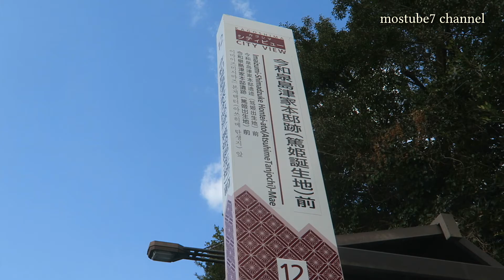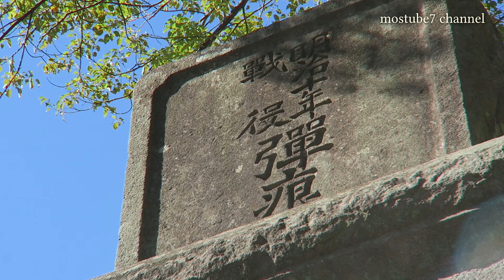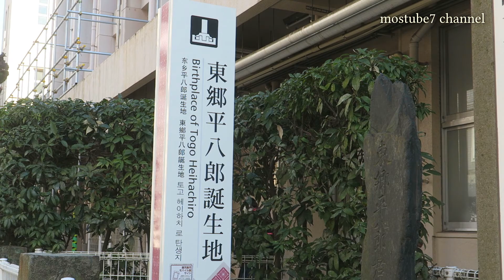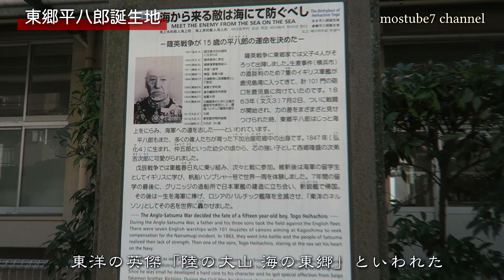スーパーカブで行く薩摩偉人巡り旅 西郷どんツアー supercub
2018　1/27　スーパーカブで行く薩摩偉人史跡巡り。篤姫、西郷隆盛、大山巌、東郷平八郎、大久保利通、小松帯刀、五代友厚…　狭い範囲なのに偉人だらけ(*'▽')
enjoying touring with Honda SperCub :-)

使用カメラ＝canon GX 7、Panasonic FZ200
動画編集ソフト＝sony vegas pro 15

の音源を使用しています。
「crux」written by まんぼう二等兵